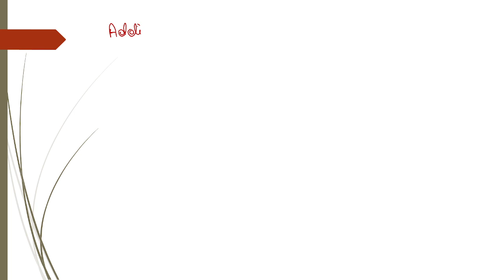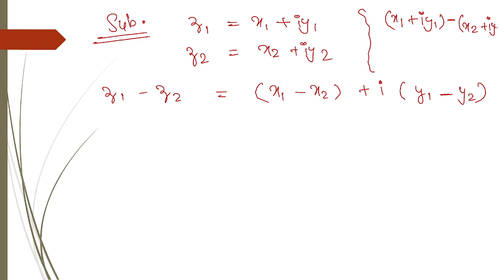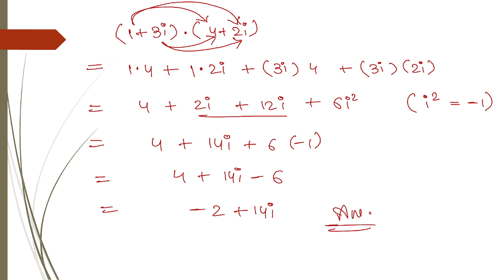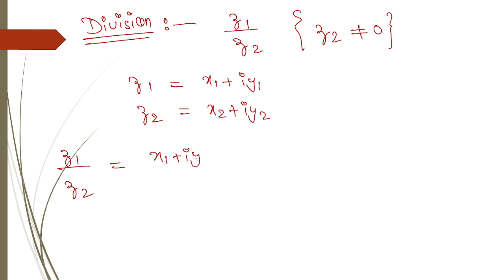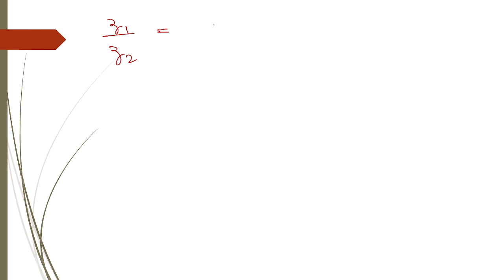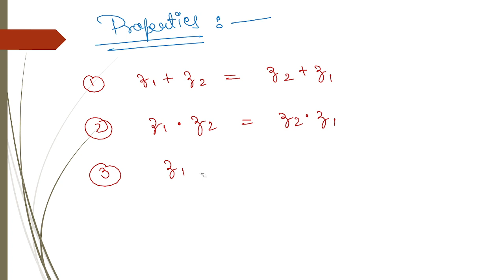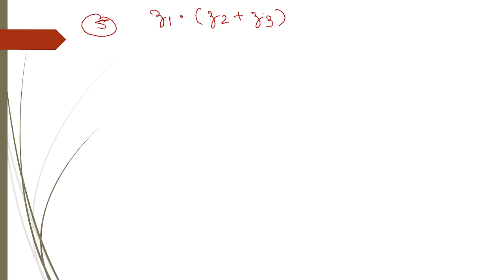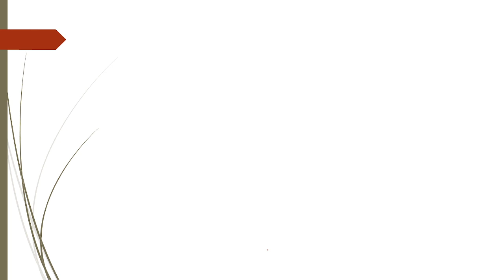🛑M.Sc. 1st Sem. 🛑|| MATHEMATICS || Complex Analysis || PAPER 4 || Properties Of Complex Number